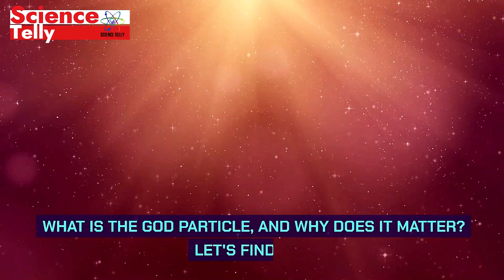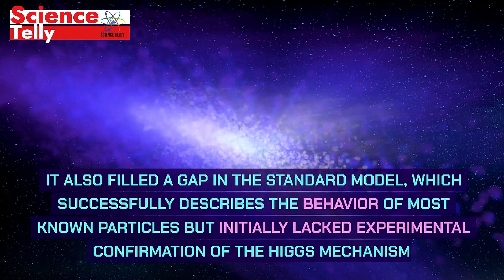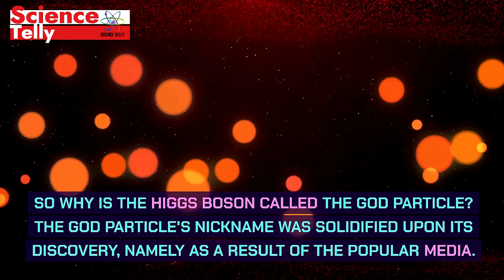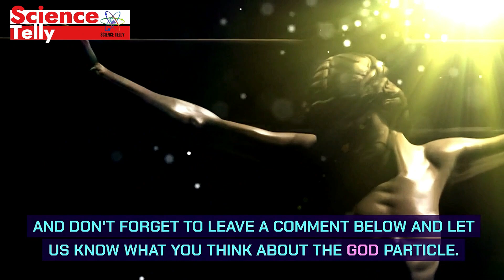The God Particle Revealed: Unraveling the Higgs Boson Mystery | Why It’s Crucial to Physics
Keywords Tags

Short Description: Join us as we demystify the Higgs boson, the elusive particle that completes the standard model of particle physics and explains why other particles have mass. Discover why it’s called “The God Particle,” its role in the universe, and why its discovery at CERN’s Large Hadron Collider was a monumental moment in science. Dive deep into the quantum world and learn why the Higgs boson matters more than you think!